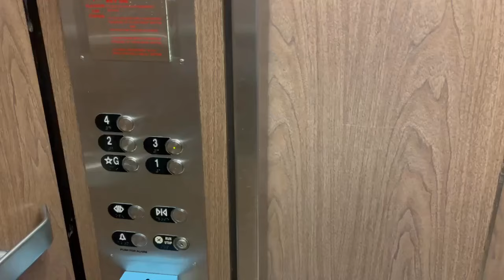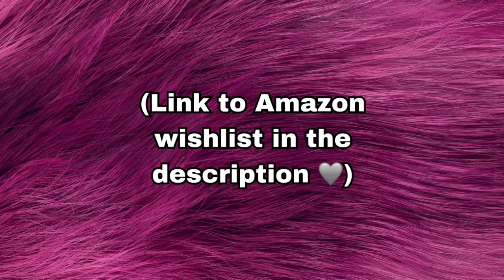Going to the lung doctor 🫁 (and taking care of other business 🙃)